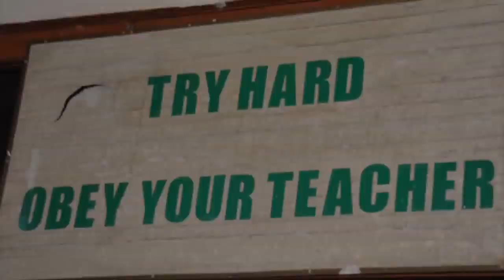SBSS 40 Striking At The Root 720p